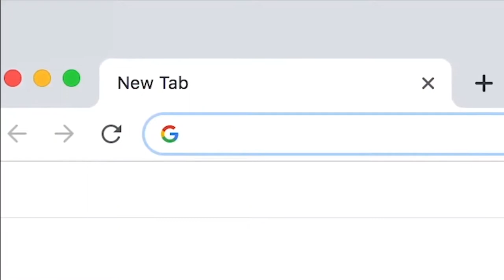John Mooney Norte Dame Fighting Irish 2019-2020 Highlight Montage | All-ACC First Team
Senior forward John Mooney, who led the Atlantic Coast Conference in rebounding and double-doubles, has been named to the All-ACC First Team. Mooney becomes the third Notre Dame student-athlete to earn first-team honors in the ACC (Jerian Grant, 2015 and Bonzie Colson, 2017) and the 17th Irish player to earn first-team all-conference honors in both the ACC and BIG EAST. He also becomes just the second Notre Dame player to earn ACC all-conference honors in consecutive seasons, joining Pat Connaughton who was named to the All-ACC third team in 2014 and 2015. Mooney finished the regular season averaging 16.5 points per game, 12.8 rebounds per game and set the ACC record for double-doubles in league play with 16 in 20 games. Mooney is rated a 90 overall in the Next Ones database and is ranked 33rd in our NCAA top 150.